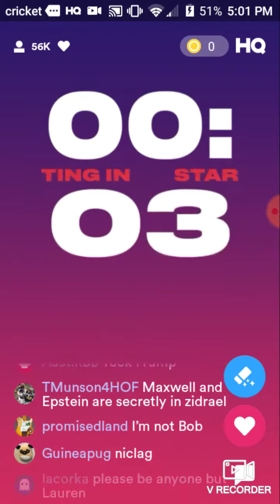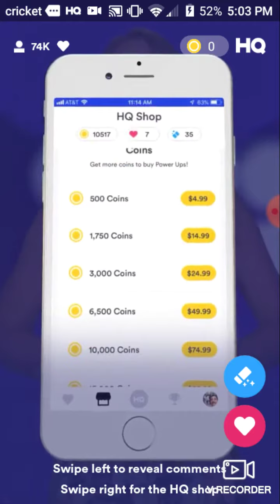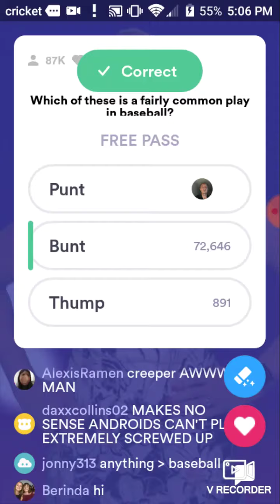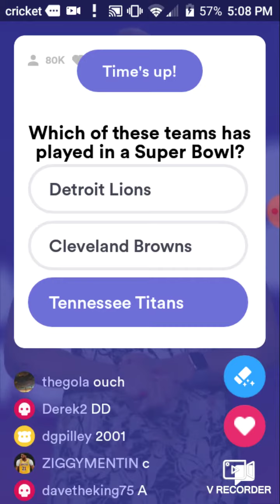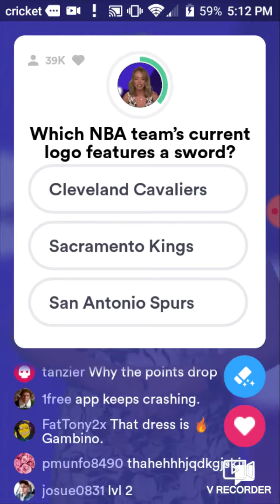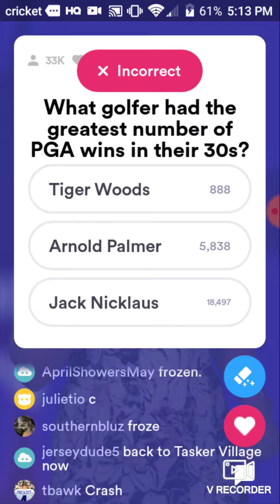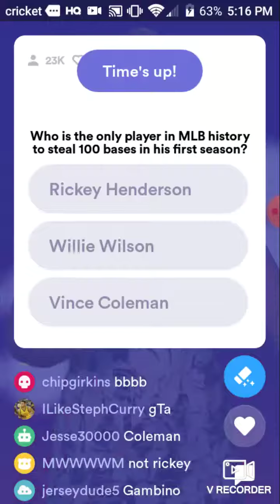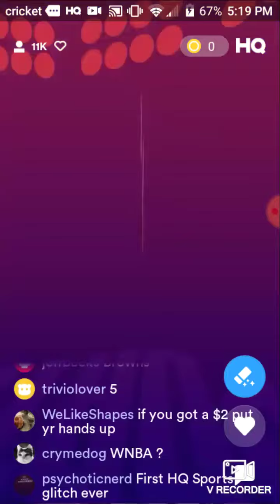HQ Sports Wednesday, August 14, 2019 5:00PM PDT $1,000